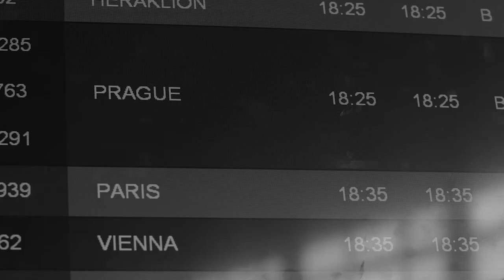Ctrl+B Episode 2 feat. Tim Gregory of Delta Airlines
Brad and Delta's Tim Gregory discuss the relationship between employee and customer experiences, and how to drive productive, positive experiences through a highly diverse workforce.